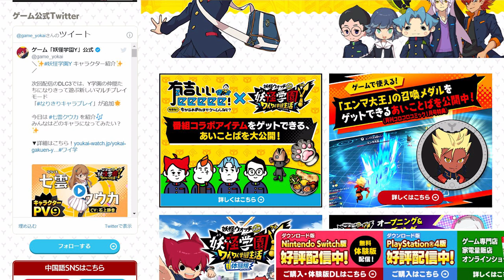【妖怪学園ｙ】怨念エネルギーでクラフトできる新武器情報がキター！妖怪学園Ｙ～ワイワイ学園生活～【naotin】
DLC第3弾の新情報。来週にはアプデ来るでしょうね。来なかったら…。エンジョイ勢がプレイする妖怪学園yの攻略実況動画。